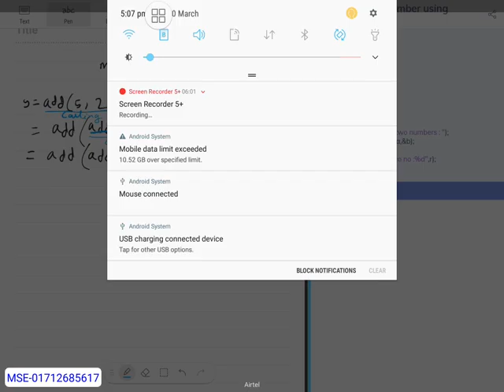How Recursion work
আপনাদের কোনো প্রশ্ন থাকলে Comment অংশে করবেন৷